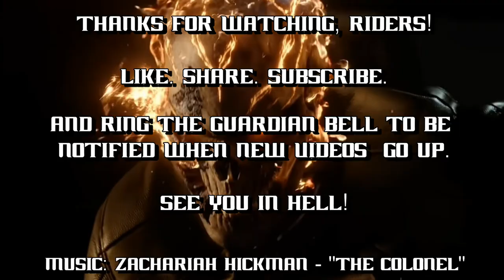Midnight Suns: The Abbey Gameplay Overview